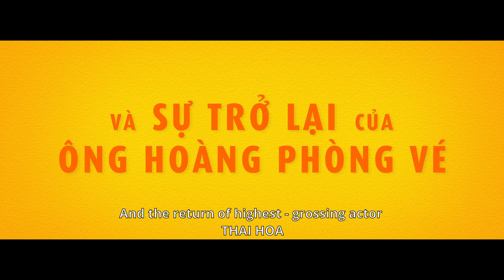CHUYỆN XÓM TUI: CON NHÓT MÓT CHỒNG | Khởi chiếu: 28.04.2023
Lấy cảm hứng từ web drama Chuyện Xóm Tui, phiên bản điện ảnh sẽ mang một màu sắc hoàn toàn khác: hài hước hơn, gần gũi và nhiều cảm xúc hơn Bộ phim là câu chuyện của Nhót - người phụ nữ “chưa kịp già” đã sắp bị mãn kinh, vội vàng đi tìm chồng. Nhưng sâu thẳm trong cô, là khao khát muốn có một đứa con và luôn muốn hàn gắn với người cha suốt ngày say xỉn của mình.